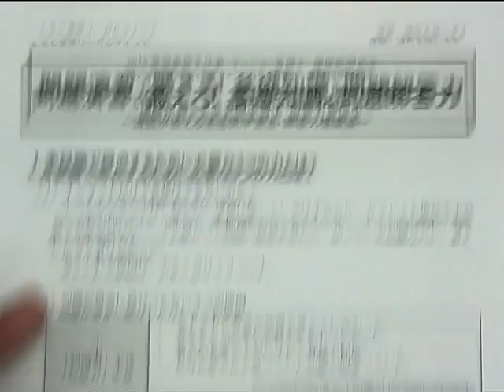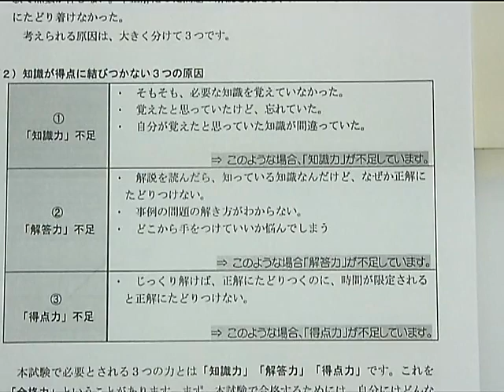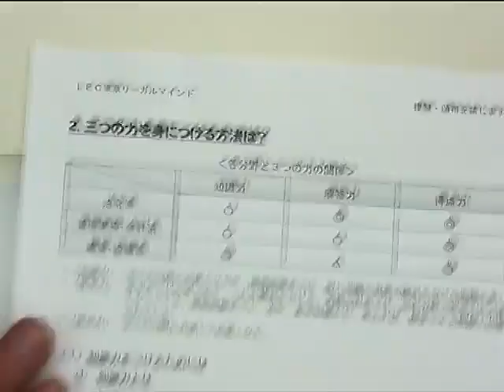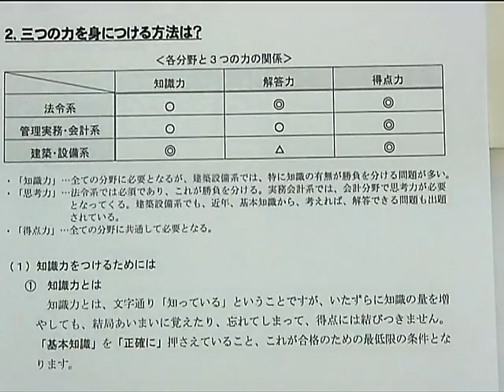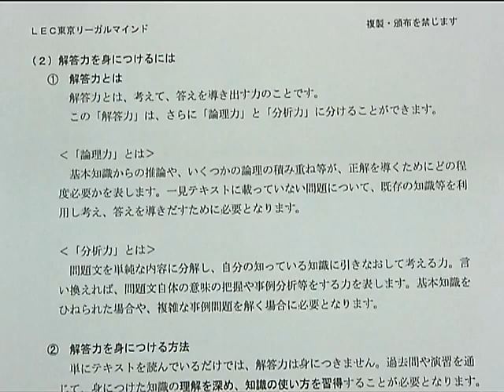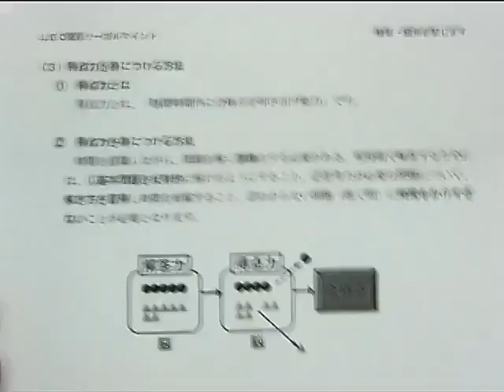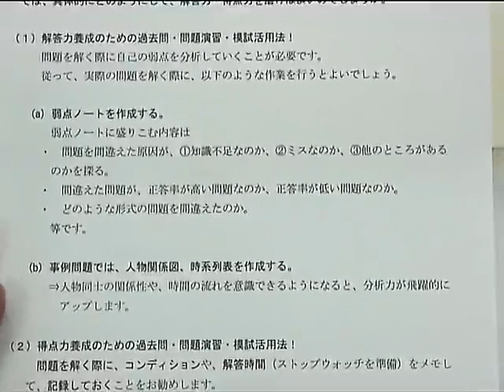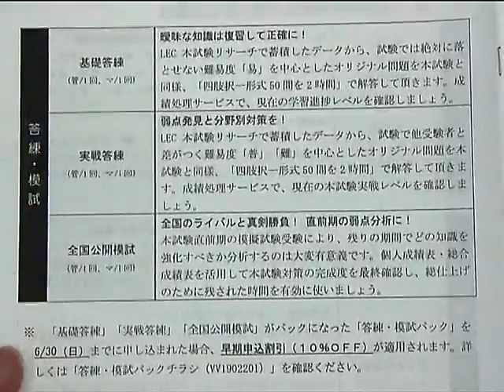【ＬＥＣ管業・マン管】Ｗebで視る！講座説明会「問題演習で鍛えろ！基礎知識＆問題解答力！」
Webで説明会を視聴できます！試験対策の秘訣が満載！
担当：太田清彦講師
ＬＥＣ管業・マン管サイト